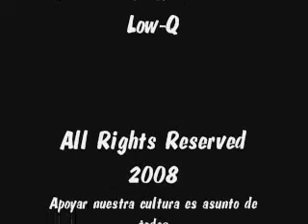2da Parte Mil Maneras & Verbosanador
Segunda parte de la entrevista que le hicieramos a Mil Maneras y su hermano el productor/mc Verbosanador con la salida de su produccion discografica Entre escritos y la pocilga